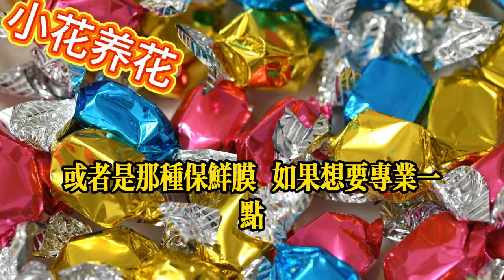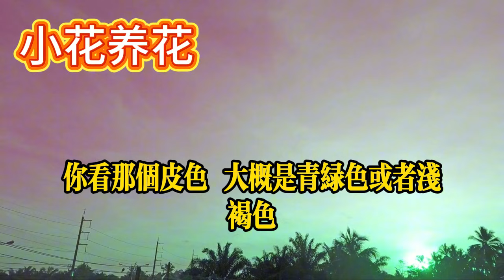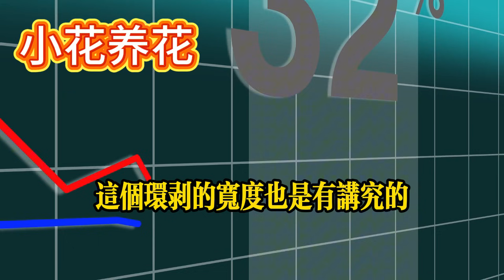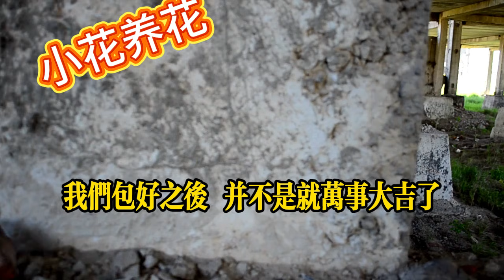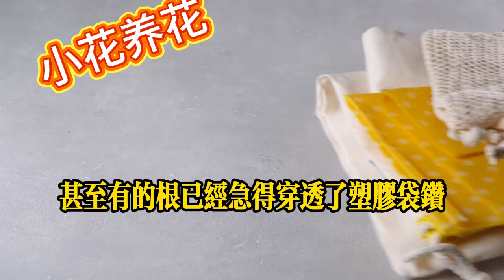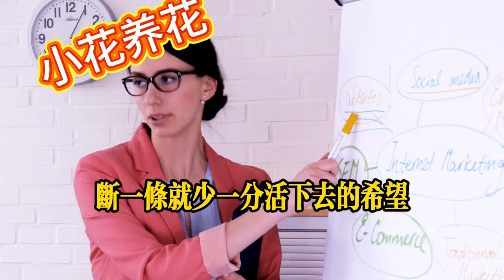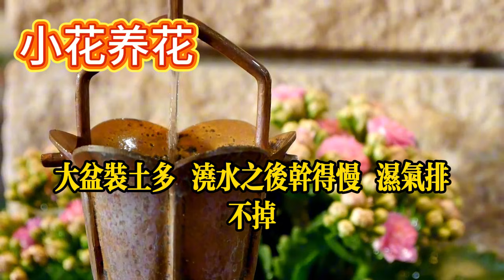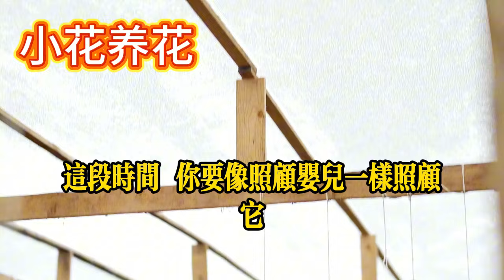這種繁殖法成活率100%！剝掉壹圈皮，包上濕泥土，再難生根的植物都能搞定！園藝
🌱 你是否也經歷過扦插總是黑桿、爛根的挫折感？看著花市裡昂貴的茶花、果樹或造型盆景，想繁殖卻不敢下手？別再浪費枝條了！今天這集影片將傳授你一招讓植物無法拒絕的「生根大法」！🤩

我們要教你的就是園藝界傳說中的「克隆術」—— 高壓繁殖法（空中壓條法）！✨ 號稱成活率高達100%，只需要簡單的「剝掉一圈皮，包上濕泥土」，利用植物本身的求生本能，逼迫它在半空中生根。這招對於那些扦插極難成活的木本植物、珍貴老樁特別有效！🌳💪

🎬 本集長影片是目前網路上最詳盡的實操指南，我們將分為上下兩大部分，手把手帶你從零開始：

✅ 第一部分（核心操作）： 深入淺出講解高壓原理，教你如何挑選最佳枝條、準備水苔介質、掌握精準的「環剝」手法，以及最關鍵、決定成敗的「刮除形成層」秘訣！🔪🌿

✅ 第二部分（後期養護）： 學會用火眼金睛判斷最佳的「下樹」剪枝時機，掌握拆包、假植上盆的正確步驟，以及如何幫助小苗順利度過最危險的「緩苗期」。🪴💧

無論你是剛入坑的園藝新手，還是想挑戰高難度品種的資深花友，這套方法都能讓你輕鬆「複製」心愛的植物，把自家陽台變成一座小苗圃！趕快準備好你的小刀和水苔，跟著視頻一起動手見證生命奇蹟吧！💖